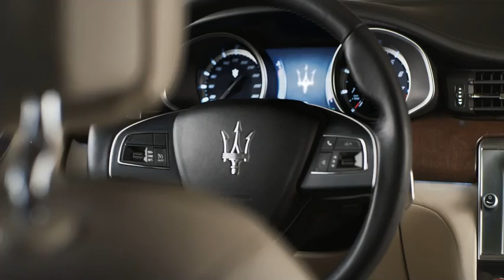2014 Maserati Quattroporte beauty footage